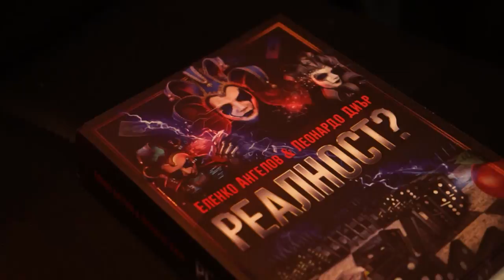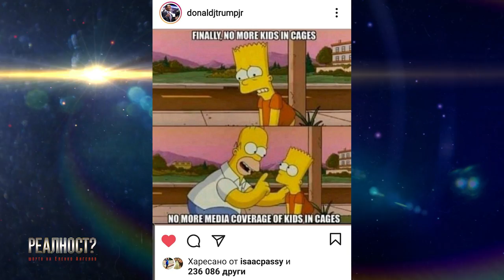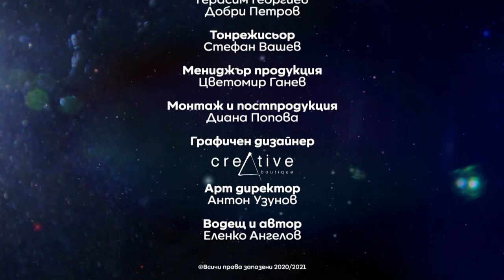Истини и лъжи с Кирил Вълчев - Скалата - Реалност? с Еленко Ангелов (Еп. 7)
Кирил Вълчев или познат на всички като Киро Скалата, ще бъде гост на Еленко Ангелов. В студиото ще стане горещо с много мускули и фитнес истории, ще разберем с какво се занимава той сега и вълнува ли го случващото се по света, има ли глобална конспирация и има ли жена до Киро Скалата днес?Отговорите, само в „Реалност“!